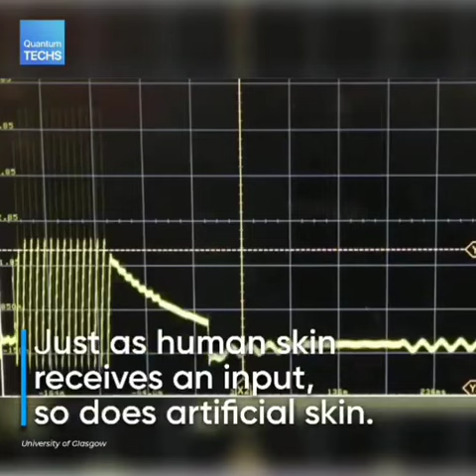Smart robots with artificial skin capable of feeling pain